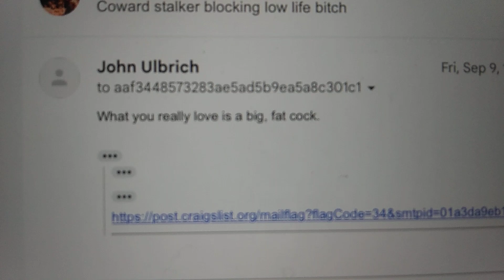17 years this slug stalker has been emailing me total loser